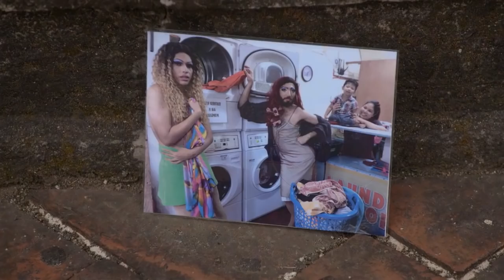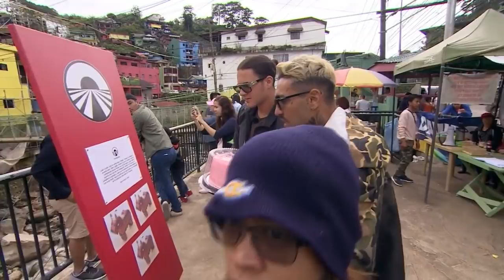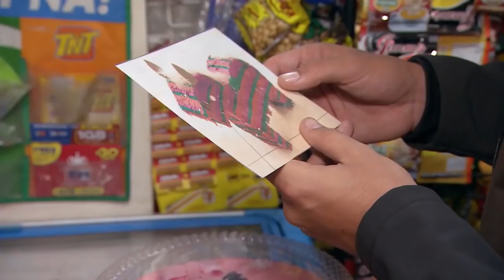Drumul parcurs în Asia Express, sezonul 3, de către Alex Velea și Mario Fresh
Alex Velea şi Mario Fresh sunt două dintre vedetele care au participat la aventura din Asia Express. Vezi cum au parcurs cei doi etapele de foc pe Drumul Comorilor.